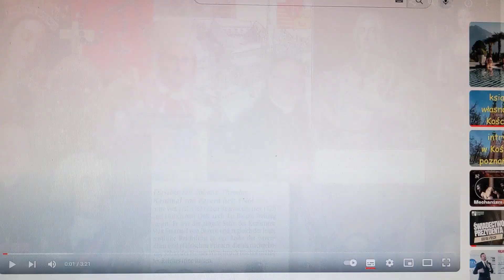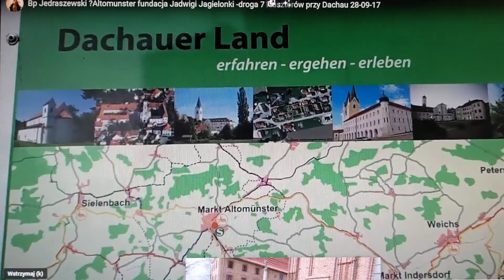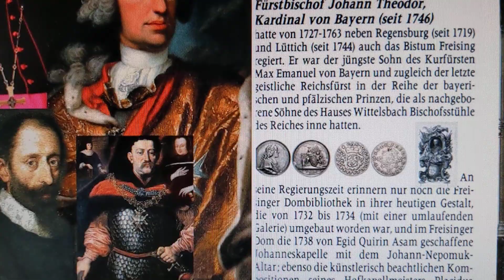31.08.2023 Arcybiskup Gadecki- Prawda ? KZ Dachau przejęte przez Izrael